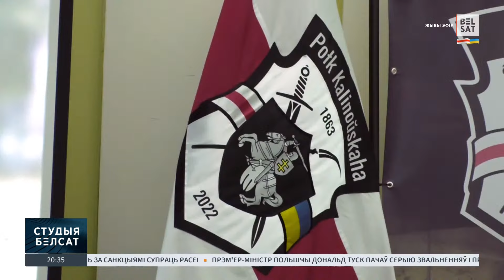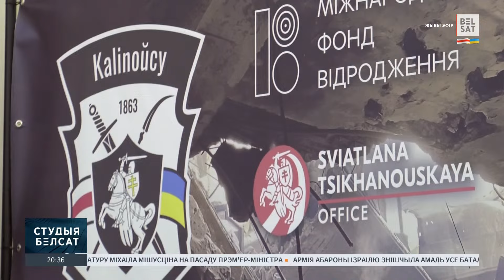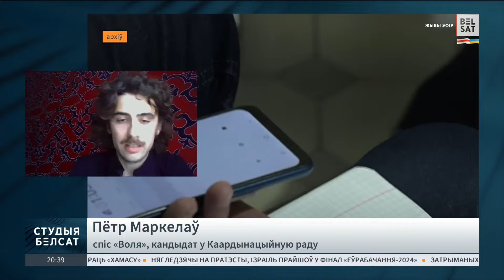❓Ціханоўская павінная прысягнуць на вернасць Каардынацыйнай радзе? Каментуюць Бяспалаў і Маркелаў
У межах агітацыі да выбараў у Каардынацыйную раду 3-га склікання публікуем размову з чальцамі двух выбарчых спісаў: гэта ПётрМаркелаў (спіс нумар 2 "Воля") і СяргейБяспалаў (спіс нумар 7 "Незалежныя беларусы").

00:00 Анонс
00:11 Праграма выбарчага спісу нумар 2 "Воля", узначальвае спіс былы баец Палка Каліноўскага АляксандрКлачко (пазыўны Кусь) @BelWarriors
01:17 Праграма выбарчага спісу нумар 7 "Незалежныя беларусы", узначальвае спіс блогер МаксімШабуцкі @MaximShabutski
03:34 У чым розніца і падабенства праграмаў "Волі" і "Незалежных беларусаў"
05:58 Клачко: Мы робім стаўку на ўзмацненне беларускай вызвольнай арміі
08:52 Маркелаў: Без сілы мы не зможам змяніць уладу ў Беларусі
10:51 Бяспалаў: Аб'яднанне абавязкова будзе
11:21 Шабуцкі пра свае выступы на фоне савецкага сцягу
13:27 Бяспалаў: Для мяне савецкі сцяг – не сцяг перамогі
13:54 Маркелаў: Беларусы – нашчадкі ВКЛ разам з Літвой
14:50 Навошта ўвогуле Каардынацыйная рада і навошта галасаваць на гэтых выбарах
16:00 Пра дзеянні Сахашчыка
17:50 КР – сапраўдны прадстаўнічы орган?
18:30 "Вельмі добра было б, калі б СвятланаЦіханоўская прысягнула на вернасць КР"@svetlana_tsikhanouskaya
19:25 Ці КР не можа быць выкарыстаная ворагамі беларушчыны?

Фота: Attila Husejnow / Zuma Press / Forum